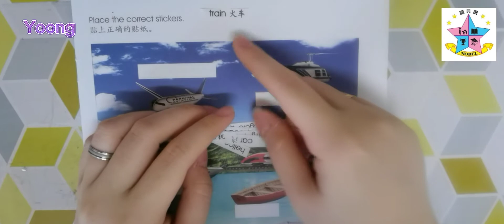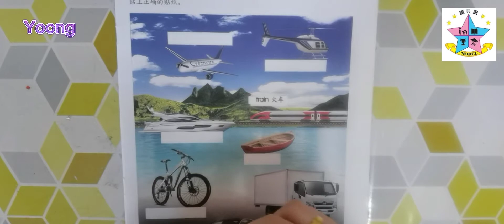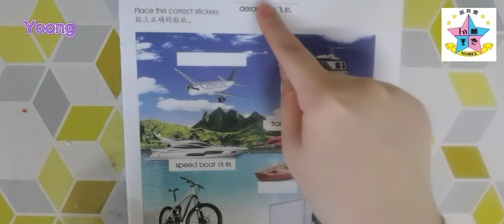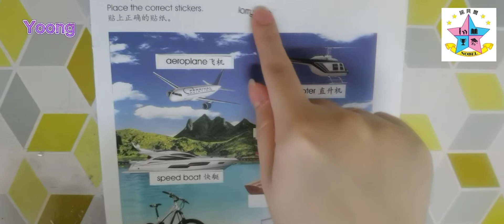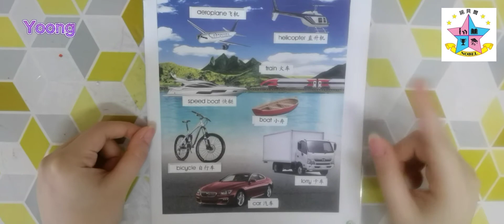6Years——交通工具